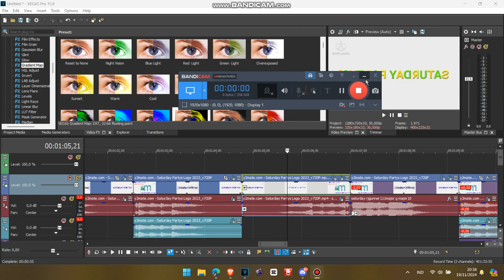How to Make Rj Kumar's Version of I KILLED X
Effect by: @RjKumar111GunnerRj